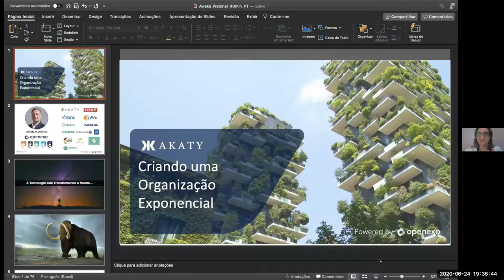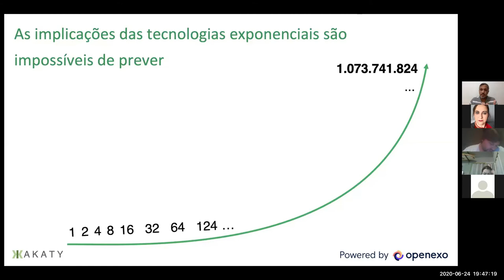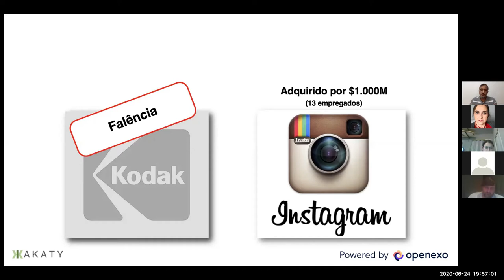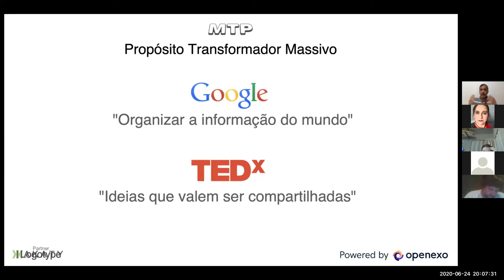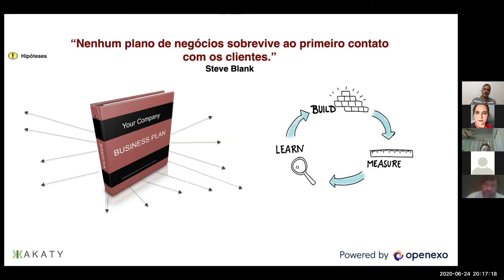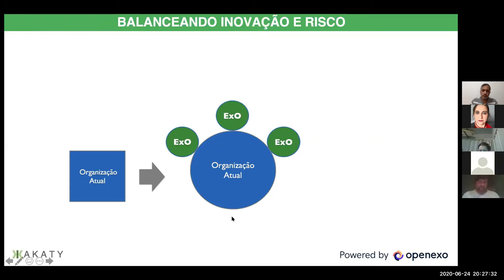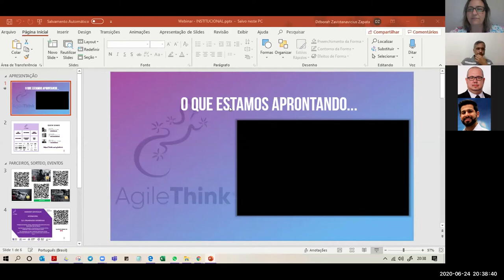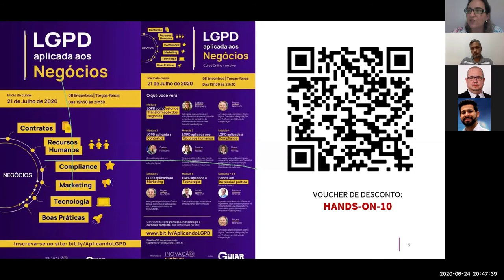Webinar - Organizações Exponenciais (OpenExo)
Webinar realizado pela Agile Think e Daniel Plotrino, embaixador da OpenExo, no dia 24 de junho,

Daniel explica o modelo de  como o "Global Transformation Ecosystem" pode ajudar organizações, instituições e pessoas a transformar e desbloquear a abundância. Esse modelo é utilizado por empresas como Tesla, Google e Airbnb, entre outras